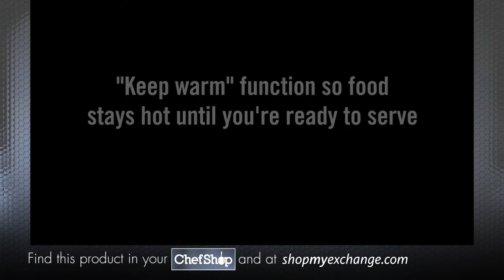Create Meals with the Cuisinart MultiCooker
Create one-pot meals your family will love with the Cuisinart Cook Central 3-in-1 MultiCooker. Three fully programmable cooking functions let you saute vegetables, brown meats and slow cook your favorite comfort foods right in the unit. Skip the stovetop with combination cooking and brown your ingredients in the unit and then simply switch to the slow cook function.